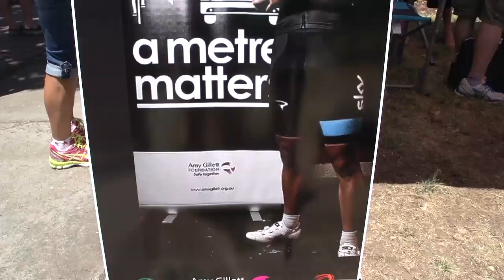2014 Mars Australian National Road Championships - Elite Women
The first big win for the ORICA-AIS team as Gracie Elvin takes the win to make it back to back national road titles.  Enjoy the post race celebrations along with all the action inside the team car with ORICA-AIS director Martin Barras on Backstage Pass.